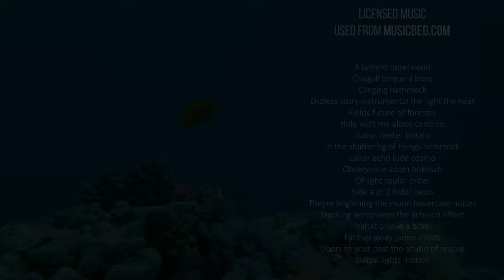4K Aquarium Screensaver with Relaxing Music - 4 HOURS Marvels of the Underwater World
This time you have a great opportunity to see Underwater World from a new perspective! You will see relaxing aquarium screensaver with different species of marine inhabitants. Experience the calming effect of smooth movements of fishes of different sizes and colors. You will also see filmmakers incredible swimming with these marine inhabitants. Enjoy these 4-hour screensaver and turn your TV into a beautiful window to underwater world. These are truly breathtaking shots! We create this video to help you get rid of the stress accumulated in a day's work and to get deep relaxation quickly. Immerse yourself in the underwater dimension full of incredible fauna and flora. Relax with beautiful fishes and listen to soothing music for relaxation, sleep, yoga, study, and more! Imagine how your space would look like with these wonderful aquarium. Make your place unique and atmospheric. It’s perfect for any waiting room, lounge, office, vet clinic, museum, public space, dental clinic, hospital, nursery house, home, etc.

 Video resolution: 4K UHD
 Video type: aquarium screensaver
 Equipment used: Panasonic GH5
 Filmmakers: Roman Khomlyak, Alexey Mandryko
 Editor: Nik Vasiliev

Explore marvels of the underwater world and brighten up your day with these coral reef aquarium

We create this video to help you get rid of the stress accumulated in a day's work and to get deep relaxation quickly. Enjoy this 4-hour screensaver that will help you see the Underwater World in all its glory, and relax. Take in the breathtaking views and listen to amazing music. Watching this video you will be enchanted by the magnificent views of ocean life. Feel yourself free and let your imagination soar!

5 BENEFITS of these relaxing screensaver:

- Perfect TV screensaver for your home, office, waiting room, travel agency
- Improve your mood! Aquarium have a great impact on our emotions.
- They have a relaxing and soothing effect
- Helps Relax & Fall Asleep FAST!
- These aquarium screensaver can help you to discover ocean life as it is and feel happy.

The Underwater World has lots of interesting and unusual things to see on your Oled TV, Samsung 4K HDR TV, Sony 4K TV, LG 4K TV, etc. Imagine how your space would look like with this wonderful aquarium video. Make your place unique and atmospheric. It’s perfect for any waiting room, lounge, office, vet clinic, museum, public space, dental clinic, hospital, nursery house, home, etc.

MB01KPV3TYKKHWN